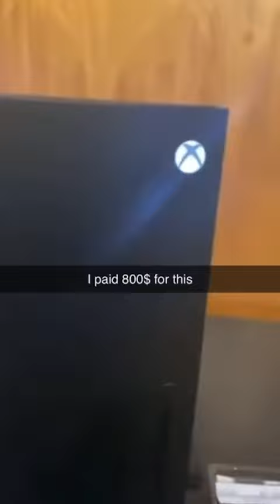you laugh, you eat pasta